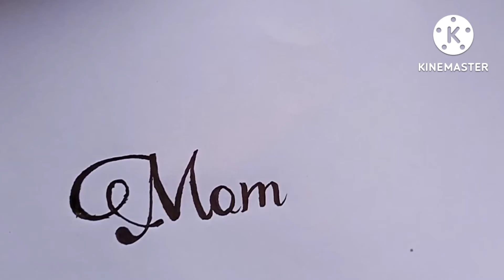Mom design on paper by ck art